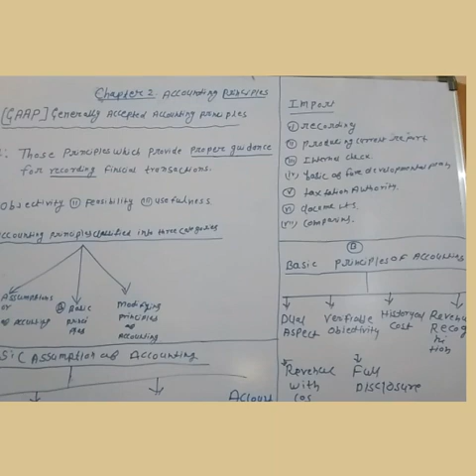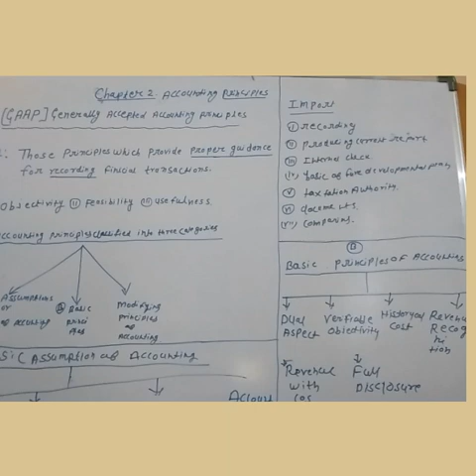class 11account chapter2part5(24/01/21)